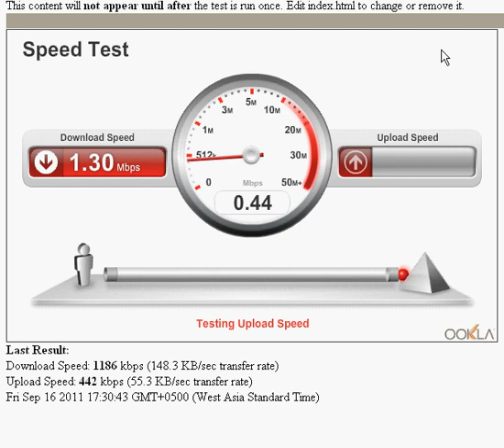PTCL 4 Mbps connection working as 1 Mbps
This is PTCL Broadband 4 Mbps. . .
And now PTCL is charging Rs. 1000 extra for 50 Gb + downloading. . .
Just 1 Mbps is working well. . .
No data limit on 1 Mbps and 2 Mbps, but it applies on 4, 6, 8 Mbps. . .
Strange. . .
More u pay, lesser bandwidth usage. . .
Where is PTA. . .
No Notification for 50 gb limit. . .
No Advertisement. . .
Pakistan Telecommunication Company Limited